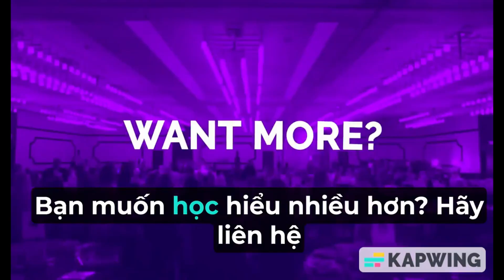Ý THỨC XUẤT HIỆN KHI NÀO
HỎI ĐÁP VỀ CHƯƠNG TRÌNH THÀNH VIÊN
1. Tham gia chương trình này tôi có lợi gì?
Đáp: có ít nhất 3 lợi ích. Để cụ thể, lấy ví dụ bạn tham gia gói thành viên số 2.
(1) Lợi ích về kinh tế: bạn đóng phí thành viên là 6 triệu = phí 1 năm học lớp sáng nhưng bạn được hưởng thêm giá trị 5 triệu (1 triệu cho giỏ trái cây và 4 triệu cho 2h coaching.)
(2) Lợi ích về thấu hiểu bản thân và chất lượng sống tốt hơn thì to lớn hơn lợi ích kinh tế rất rất nhiều. Bạn có thể làm một bài tập nhỏ để thấy và cảm nhận lợi ích này. Hãy tĩnh lặng liệt kê ra những ước mơ, những rắc rối bạn đang gặp phải. Sau đó bạn tham gia lớp sáng hiểu biết sự sống liên tục 1 năm, mỗi tháng bạn soi rọi lại danh sách ước mơ/rắc rối của mình và đánh giá sự tiến bộ của chính mình. Khi bạn tiến bộ, rắc rối được giải quyết, ước mơ được định hình rõ trong tâm và từng hành động được thực thi để hiện thực hóa giấc mơ. Bạn tận hưởng hành trình lột xác trở thành phiên bản mới của mình!
(3) Bạn có thể dùng 1 phần quyền lợi trong gói thành viên để làm quà tặng cho người thân hay bạn bè. Ví dụ: bạn không dùng 2h coaching và sắp tới là sinh nhật của 2 người bạn thân, bạn có thể tặng mỗi người 1h coaching.

2.  Gói thành viên tận hưởng trái cây thì có loại trái gì? Cách thức hoạt động?
Hiện tại vườn sẽ có các trái cây sau theo mùa: chôm chôm thái, ổi nữ hoàng, vú sữa và sầu riêng musang king. Đến lúc thu hoạch, vườn sẽ báo bạn để bạn quyết định. Nếu bạn lấy vườn sẽ ship về địa chỉ của bạn. Phí ship bạn tự trả hay trừ từ phí thành viên. Sầu riêng dùng có bị sượng thì được đền bù tương ứng. Chương trình thành viên chấm dứt khi bạn dùng hết phí đã đóng.
Do đây là năm đầu tiên vườn cho cây ra trái nên số lượng sẽ không nhiều để dành sức cho cây phát triển, nên vườn chỉ nhận phục vụ 20 thành viên cho gói số 1 thôi.

3. Phí thành viên thế nào?
Phí thành viên số 1: 4 triệu/ thành viên
Phí thành viên số 2-5: 6 triệu/thành viên. Thời gian sử dụng quyền lợi đến hết tháng 12/2025. Ngay khi tham gia, thành viên có thể tham gia ngay các lớp học và hẹn giờ coaching.

4. Thời gian đăng ký trở thành thành viên: 1/10 - 15/11